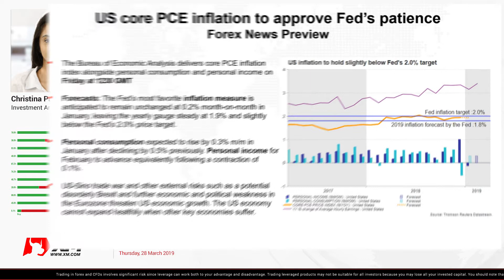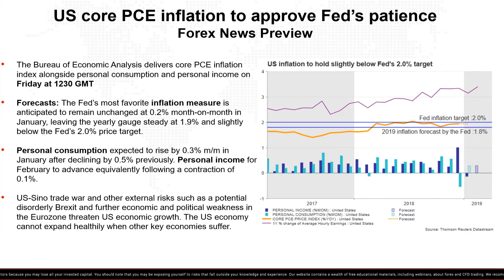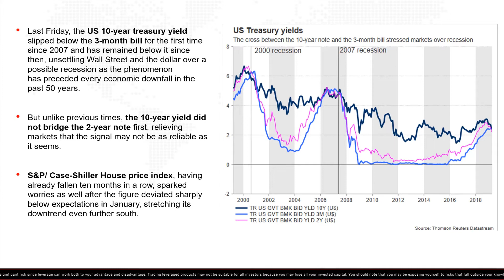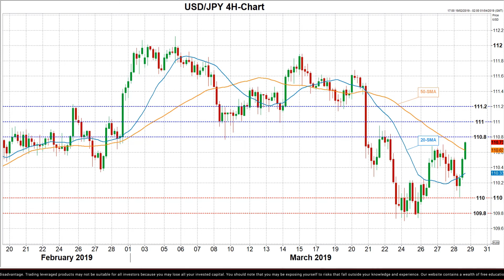Forex Previews: 28/03/2019 - US core PCE inflation to reinforce Fed’s patience